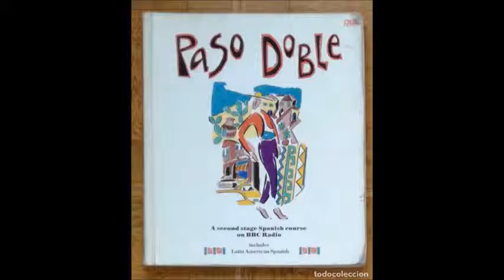BBC Paso Doble Audio 07